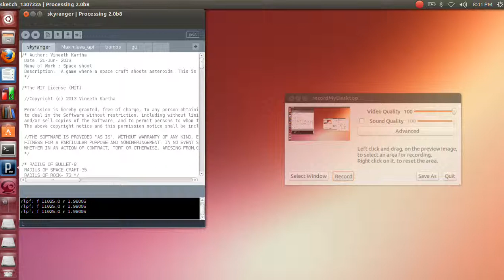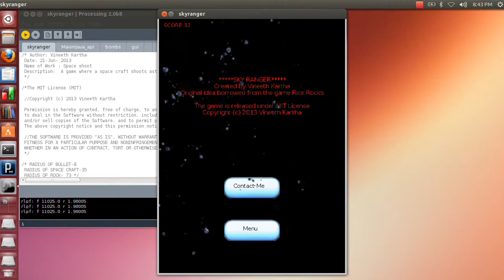skyrangers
This is the Final project that I have done as a part for the course